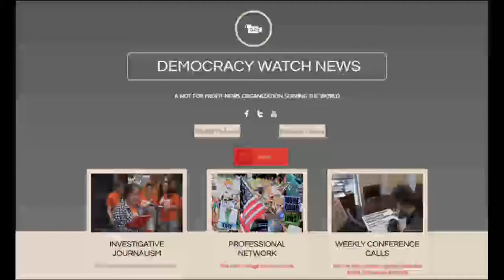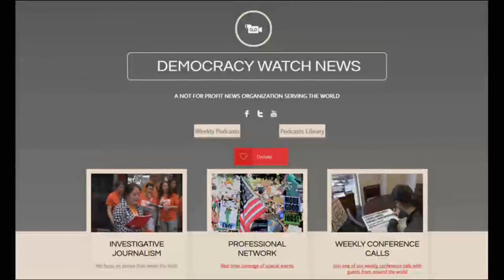Live From Steven Soderbergh Movie Set For "Kimi" - Zoe Kravitz: Mark Taylor-Canfield Reports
My live report from the movie set while filming "Kimi" directed by Steven Soderbergh (Oceans 11, Sex, Lies & Videotape). He is director, camera operator, artistic director and editor so it's mostly his vision, that's for sure!
It was a great experience for me as an actor and journalist. Yes, I've acted before in a History channel series called "Unnatural Histories", and I also worked on the sets of "Life Or Something Like It" with Angelina Jolie and "Battle In Seattle" with Woody Harreslon and Charlize Theron (That was a very cool experience hanging out with Andre 300 from Outkast and the rest of the cast). I was in a play entitled "All In The Timing" won Best Of The Seattle Fringe Theater Festival" and we performed it at the prestigious Seattle Repertory Theater.
Recently I've been playing the role of Nick Savage, Private Eye in my own Youtube channel pilot series. And, yes, I've acted in Shakespeare plays multiple times!

Journalist/musician/actor Mark Taylor-Canfield reports from the set of the Steven Soderbergh film "Kimi" filmed in Seattle. MTC makes an appearance in the film. Zoe Kravitz (daughter of musician Lenny Kravitz) plays the lead role as a tech worker who discovers a possible conspiracy. We will give no further details until the movie is released. We can tell you that it is being funded by Time/Warner and HBO Max.

This is Soderbergh's vision. He is the director, camera operator, artistic director and editor! He's wearing many hats on this creative project. A sort of modern Orson Welles.

Mark Taylor-Canfield from Seattle is a weekly guest on The Jeff Santos Show broadcasting from Boston. He blogs at Daily Kos, reports and serves as Executive Director and Contributing Editor for Democracy Watch News and is a guest columnist at The Capitol Hill Times.